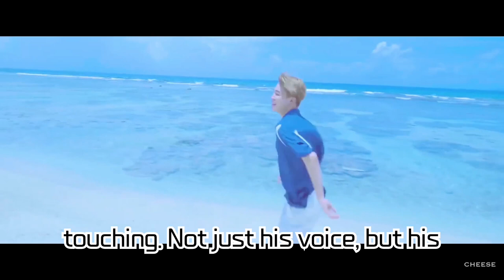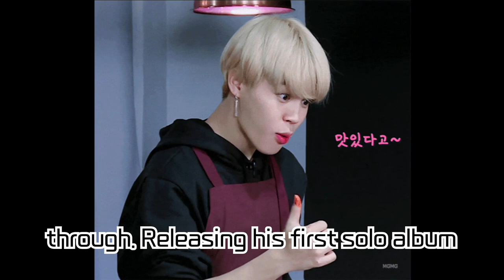BTS Jimin unveils his first solo album 'FACE' production diary! Global media spotlight, special...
BTS Jimin unveils his first solo album 'FACE' production diary! Global media spotlight, special Weverse screening and details about 'Special Talk with Jimin'

BTS's Jimin showcased the documentary 'Jimin's Productions Diary' on Weverse, capturing the making process of his solo album 'FACE'. Renowned international outlets such as the US People and the UK's NME spotlighted this documentary, praising Jimin's genuine dedication and fervor for his music. Notably, on October 30th, a special screening of 'Jimin's Productions Diary' and a unique moment with Jimin, 'Special Talk with Jimin', is scheduled to be broadcast live on Weverse. Join in on this musical journey of Jimin with this footage.